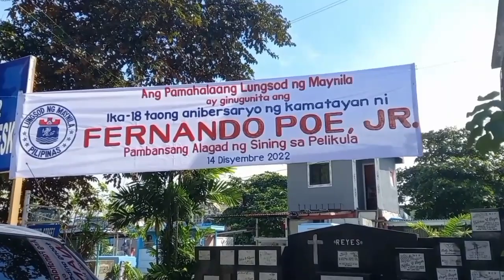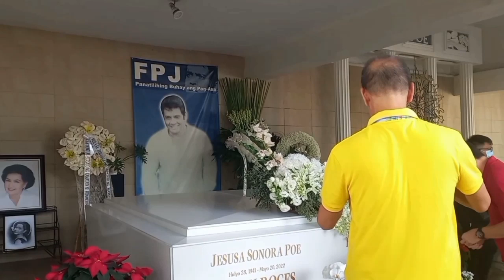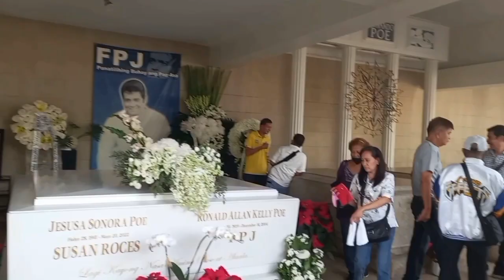Puntod ni FPJ dinalaw ng mga sikat na artista sa ika 18 yrs death anniversary / Black mph